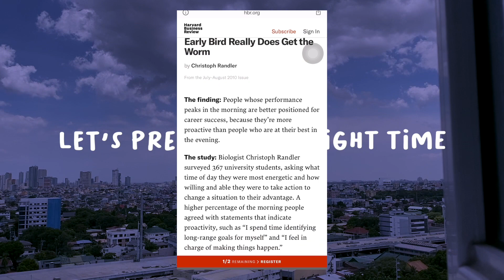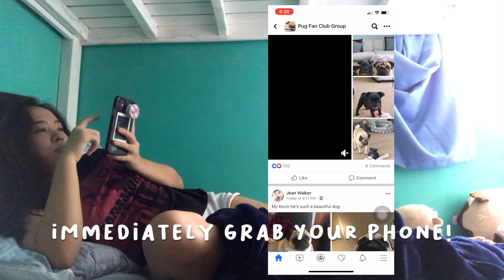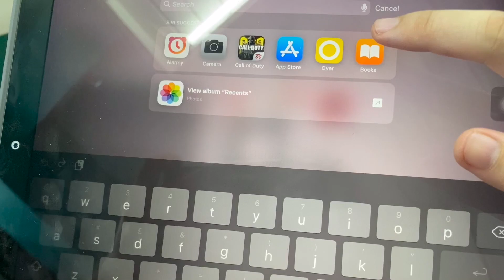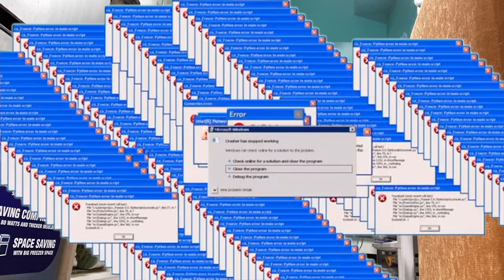Feeling lazy? Tips on how a procrastinator become productive! 😂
Halu!!  Another video from your quarantined medstudent! DO YOU FEEL UNMOTIVATED (Zero motivation), UNINSPIRED, YOU DONT WANT TO STUDY AND LAZY??? Want to know how to be productive during these times? Watch the video and learn how to be a productive B! HEHE The video is all about what I've been up to during the summer/quarantine before medschool starts!

I really hope this video is helpful for you! I will study after I post this video promise HAHAH ENJOY!

Tips or Ways to START being PRODUCTIVE at home! (even when u feel lazy)| What I’ve been up to?  A LIFE HACK!
-potatootan ♡
SOCIALS
sub count: 202 ♥︎
FAQS ✧
🏢 college: Silliman University, Dumaguete City Negros Oriental
💉 pre-med course: BS Medical Technology
👩🏻‍⚕️ medical School: UERM (University of the East Ramon Magsaysay)
📱camera I use: iPhone